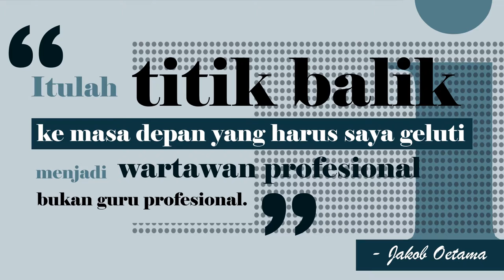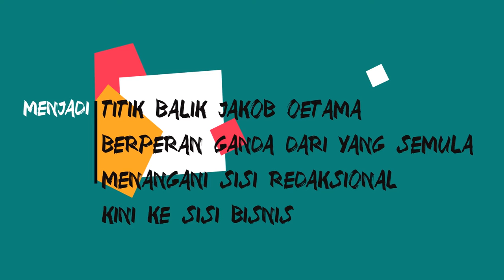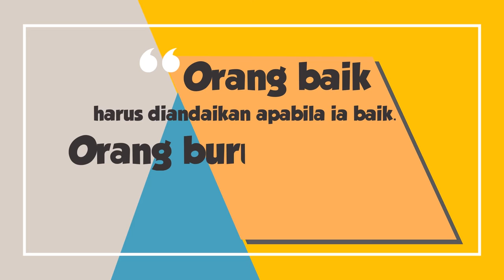Selamat Ulang Tahun Bapak Jakob Oetama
Jakob Oetama, Bapak Berdirinya Kompas Gramedia.

Beliau pernah bercita-cita menjadi seorang guru dan tidak pernah mematikan cita-citanya untuk terus menginspirasi dan mencerahkan berbagai generasi bangsa Indonesia.